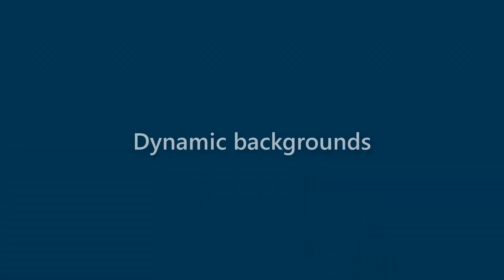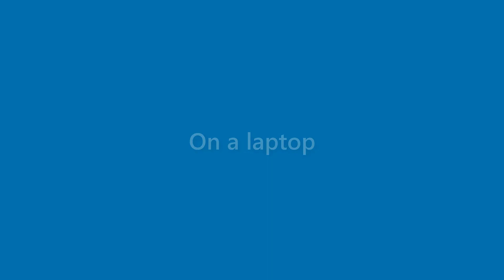Toni Torres - appearance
Name Look - Toni Torres - appearance. In this video we present "Toni Torres" name look and feel in various scenarios.
This video will cover:
How does "Toni Torres" look as a personal letterhead?
How does "Toni Torres" look on a business card?
How does "Toni Torres" look on a computer/laptop screen?
How does "Toni Torres" look with different background colors?
How does "Toni Torres" look with various fonts?